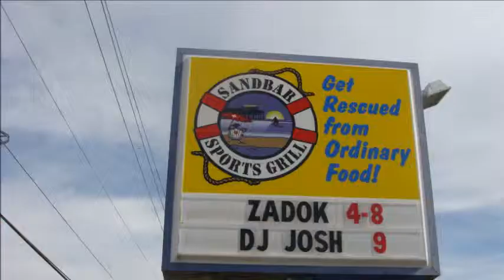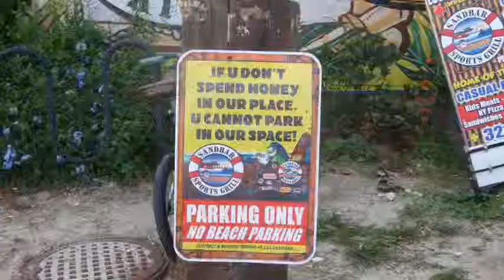ZADOK Live at SANDBAR Cocoa Beach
Zadok performs LIVE at the Sandbar in Cocoa Beach, Florida!